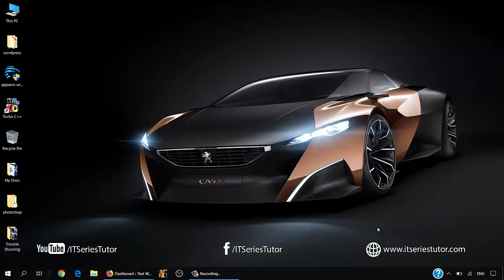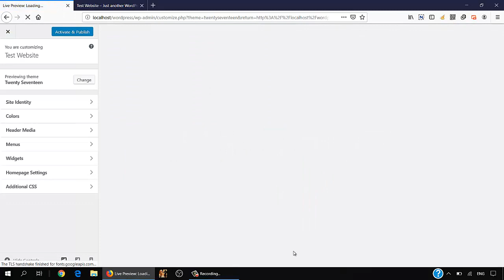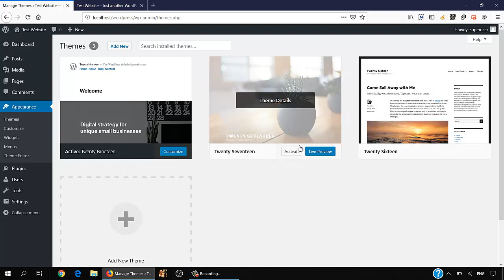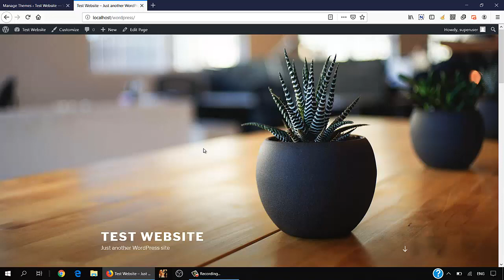Changing WordPress Theme (Urdu/Hindi)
Learn how to change Theme in WordPress (Urdu/Hindi).